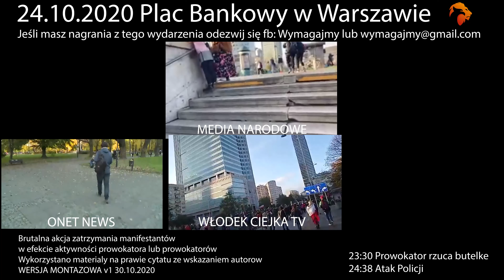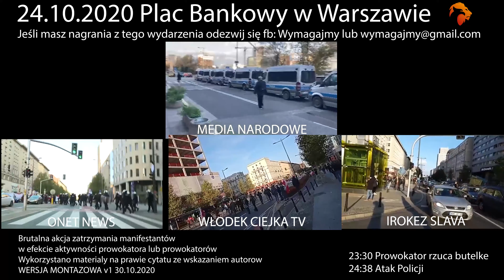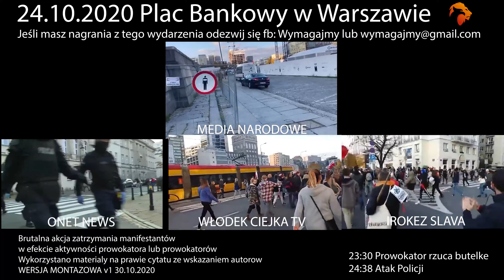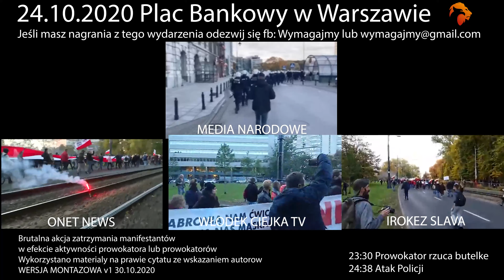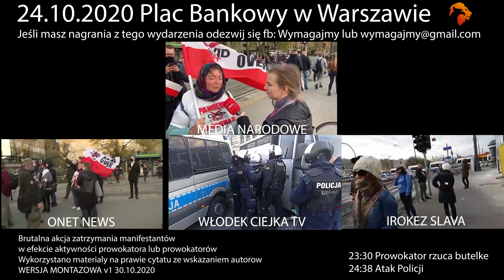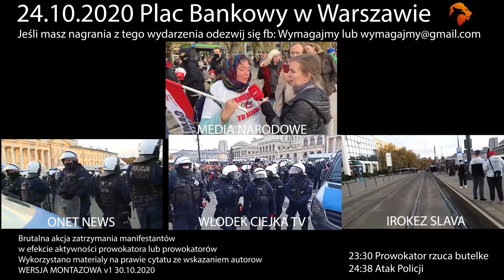Warszawa 24.10. Marsz o Wolność - Prowokacja na Placu Bankowym - Multicam v1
Przedstawione materiały obrazują wydarzenia z 24.10. podczas manifestacji na terenie Warszawy. Przedział czasowy to mniej więcej 15:57 - 16:52. Nagrania zostały zsynchronizowane czasowo i obrazują te same wydarzenia z różnych perspektyw. Dla zapewnienia wiarygodności bazujemy głównie na nagraniach realizowanych live.

Kompilacja przedstawia około 20 minut pokojowej manifestacji. Punktem zwrotnym jest butelka rzucona przez prowokatora w kierunku policji idącej w ślad za manifestantami.
Od momentu rzuconej przez prowokatora butelki mija 70 sekund i Policja rozpoczyna pacyfikację pochodu na Placu Bankowym.

Osoby zatrzymane przewożone były na dołki i stawiano im głównie zarzuty z tytułu art. 254KK:
§ 1. Kto bierze czynny udział w zbiegowisku wiedząc, że jego uczestnicy wspólnymi siłami dopuszczają się gwałtownego zamachu na osobę lub mienie,
podlega karze pozbawienia wolności do lat 3.
§ 2. Jeżeli następstwem gwałtownego zamachu jest śmierć człowieka lub ciężki uszczerbek na zdrowiu, uczestnik zbiegowiska określony w § 1,
podlega karze pozbawienia wolności od 3 miesięcy do lat 5.

Uwaga! Jeśli dysponujesz materiałami video z placu bankowego lub pochodu zmierzającego w tym kierunku - prześlij na adres . Będziemy aktualizować wersje montażowe, może coś nowego wychwycimy.

Kluczowe momenty:
23:30 prowokator znany już z Placu Defilad (rzucał w Policję racami) rzuca w funkcjonariuszy szklaną butelką (ujęcie Steloka)
24:38 Policja rozpoczyna atak na manifestantów
24:50 pierwsze eksplozje granatów wielohukowych